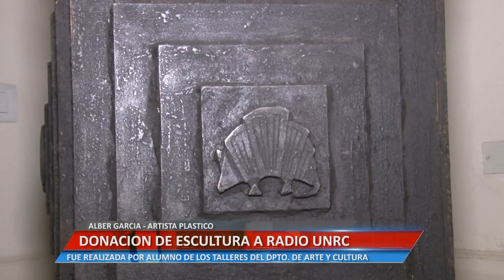DONACIÓN DE ESCULTURA A RADIO UNRC - ALBER GARCIA- ARTISTA PLASTICO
FUE REALIZADA POR ALUMNO DE LOS TALLERES DEL DEPARTAMENTO DE ARTE Y CULTURA.

Facebook.com/uniriotv
Twitter.com/uniriotv
Instagram.com/uniriotv
Web - uniriotv.unrc.edu.ar
o envianos un email a
UniRio TV
Universidad Nacional de Río Cuarto
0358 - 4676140